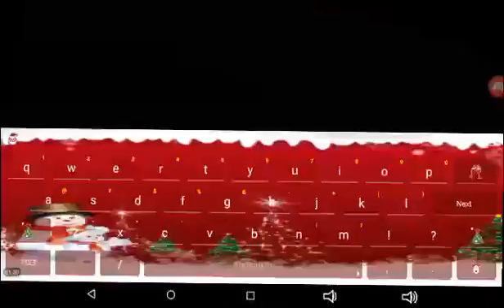Finished { Leah Craft } #9